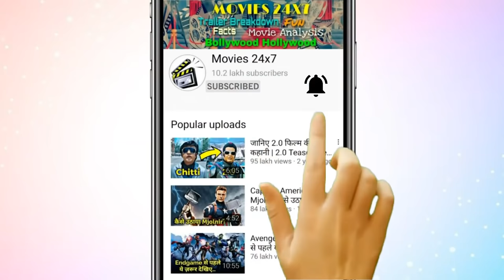Falcon & Winter Soldier Complete Series Explained In HINDI | Falcon & Winter Soldier Story In HINDI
Falcon & Winter Soldier Complete Series Explained In HINDI | Falcon And Winter Soldier Story In HINDI | The Falcon and the Winter Soldier (2021) In HINDI

The Falcon and the Winter Soldier is an American television miniseries created by Malcolm Spellman  for the streaming service Disney+, based on the Marvel Comics characters Sam Wilson / Falcon  and Bucky Barnes / Winter Soldier. It is set in the Marvel Cinematic Universe (MCU), sharing continuity with the films of the franchise. The events of the series take place after the film Avengers: Endgame (2019). The series was produced by Marvel Studios, with Spellman serving as head writer and Kari Skogland directing.

                     *** Outro Music ***